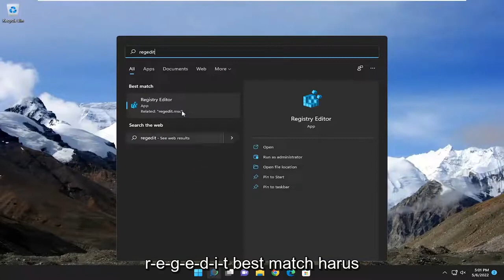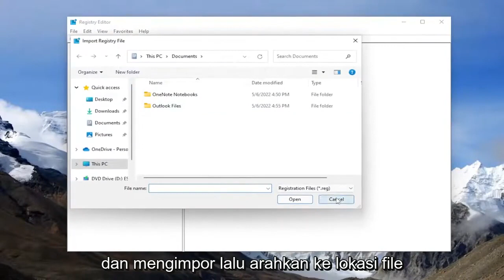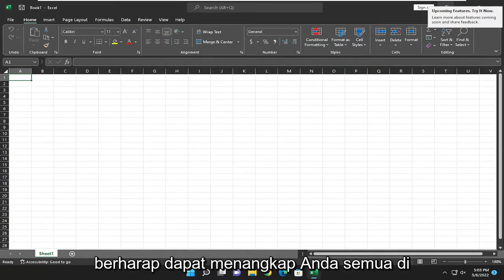Cara Mengembalikan Setingan Microsoft Excel Ke Default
Cara Reset Microsoft Excel Ke Setting Default [Tutorial]

Di masa lalu, menyetel ulang aplikasi ke setelan default sering kali berarti harus menghapus dan menginstal ulang seluruh aplikasi. Dengan Excel, Anda bisa mengatur ulang aplikasi dengan memulihkan Microsoft Office, sebuah proses yang memakan waktu kurang dari dua menit. Jika Anda hanya ingin mengatur ulang pemformatan pada lembar kerja, atau menghapus add-in yang telah Anda terapkan pada lembar kerja Excel sebelumnya, ini adalah tugas yang juga dapat Anda lakukan dengan cepat.

Masalah yang dibahas dalam tutorial ini:
atur ulang excel
setel ulang sel excel ke default

Microsoft Excel menyediakan cara bagi Anda untuk mempersonalisasi spreadsheet yang digunakan bisnis Anda sesuai keinginan Anda dan menyimpan penyesuaian tersebut sebagai pengaturan default standar. Pada titik tertentu, jika Anda ingin kembali ke pengaturan default pabrik dari program spreadsheet -- untuk meneruskan komputer Anda ke pekerja lain, misalnya -- Excel memungkinkan Anda melakukannya juga melalui beberapa opsi.

Tutorial ini akan berlaku untuk Microsoft Excel 2021, 2019, 2013, dan 2010 untuk perangkat Windows (seperti Dell, HP, Lenovo, Samsung, Toshiba, Acer, Asus) dan macOS (MacBook Air, MacBook Pro, MacBook Mini).